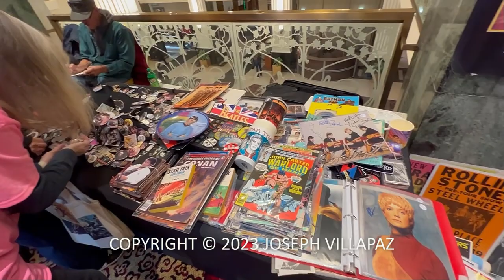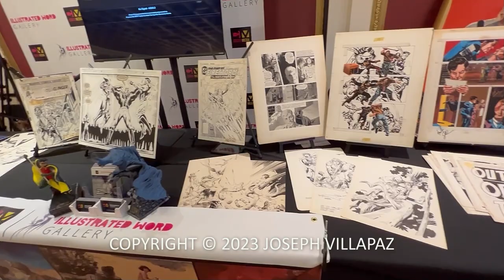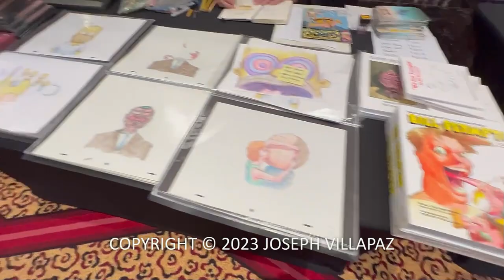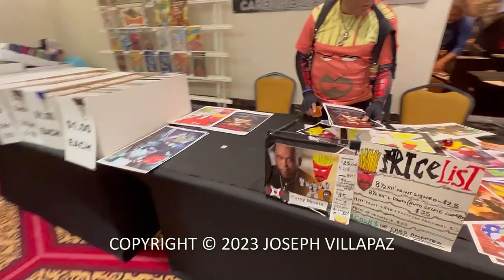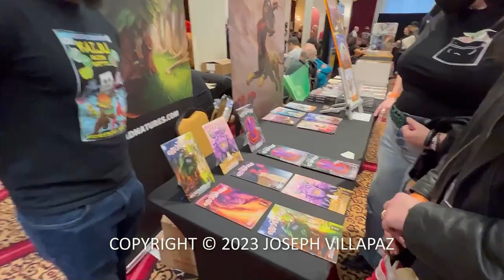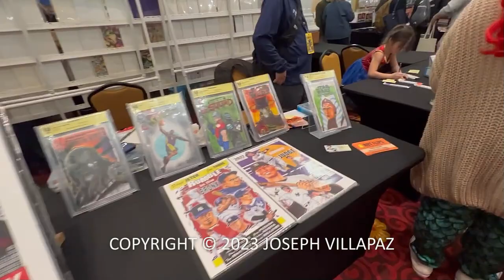Big Apple Comic Con (March 25, 2023)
Once again, I attend the Big Apple Comic Con taking place at the Wyndham New Yorker Hotel in New York City. The previous one was the Winter Edition. Today is the Spring Edition. Tickets are $32.50 each. Unlike some other comic cons I've attended where attendees had to wait outside to present their tickets before being allowed to get inside, all the ticketing is indoors and on the second level. So if it was raining, like it did today, I didn't have to be wet and miserable in the cold.

RATING:
8.5 out of 10
(The hotel venue adds more warmth in look and feel compared to the cold atmosphere of convention centers used by larger comic cons and entertainment guests are few in comparison to previous years.)

CAMERA EQUIPMENT:
Apple iPhone 13 Pro
Anker PowerCore Essential 20000
Moza Mini MX

VIDEO EDITOR:
Magix Video Pro X14